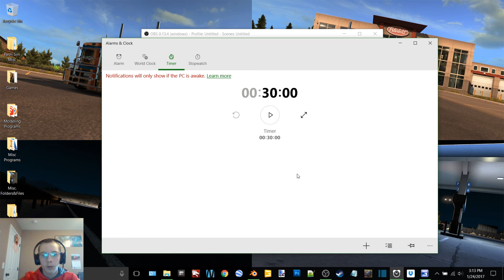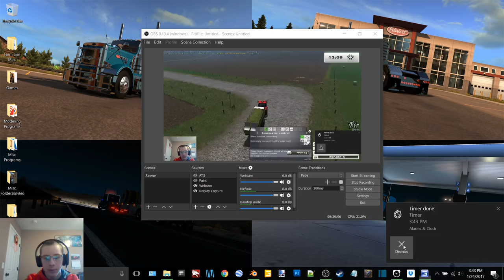FS13 Throwback on MAFM V2 Ep 13-Baling And Picking Up Hay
12 GB Memory 1TB HDD
15.6" FHD eDP Wide View Angle 1920x1080

Wednesday-ATS/My Summer Car @6 P.M.

Sunday-ATS/My Summer Car @4 P.M.